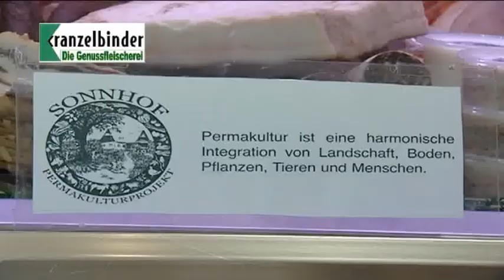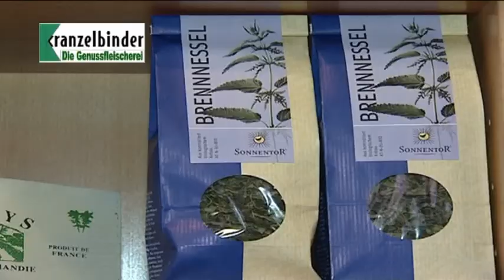Schatzkammer Kranzelbinder 2010